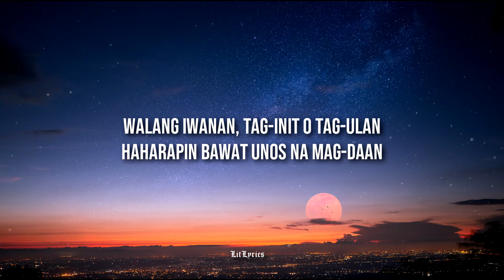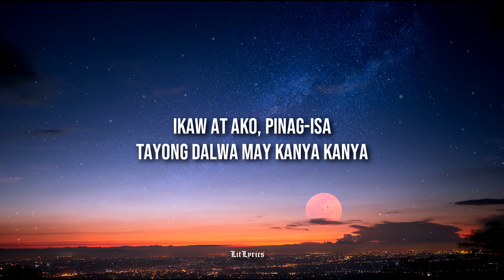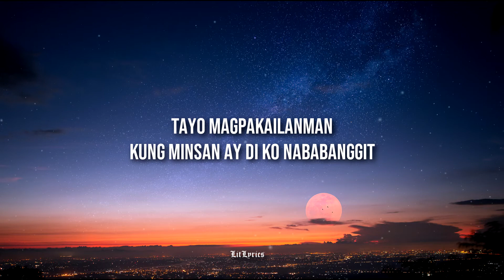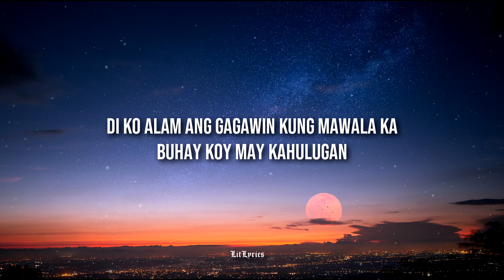Johnoy Danao - Ikaw at Ako (Lyrics)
Lyrics video forIkaw at Ako  by Johnoy Danao